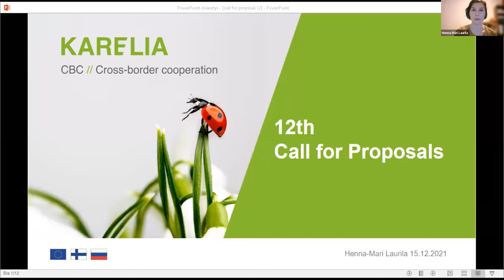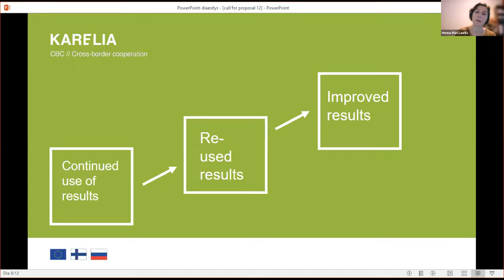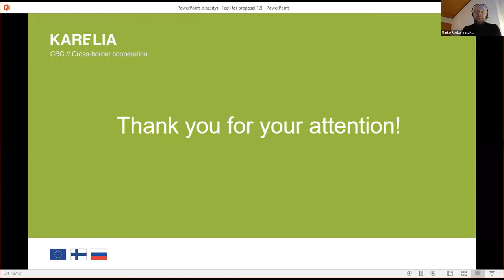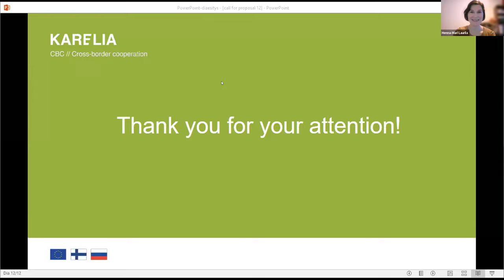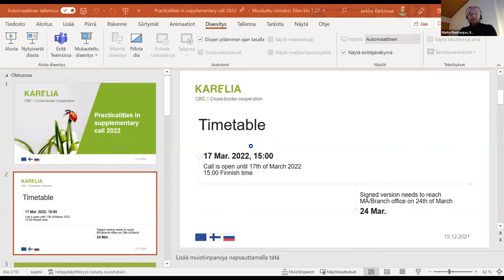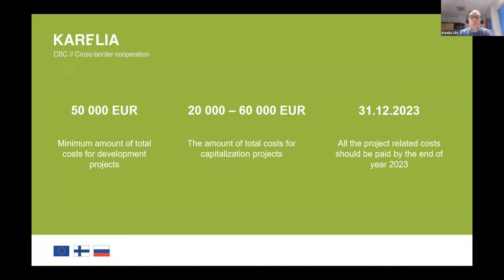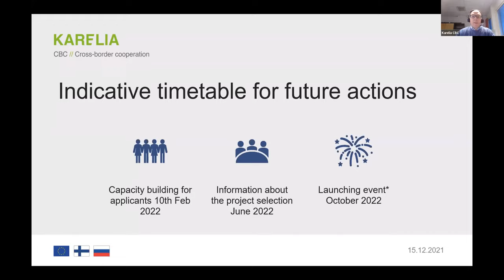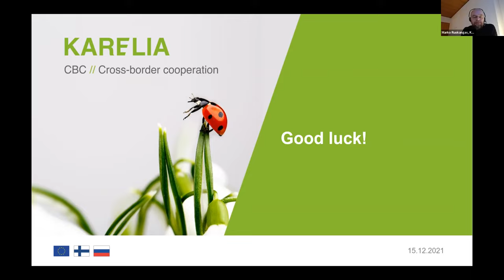Karelia CBC Information online event 15.12.2021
Available subtitles in Russian language!

A supplementary Call for Proposals for re-committing released funding  opens on the 14th December 2021 and closes on the 17th of March 2022 .  An online information event was organised on December 15th at 10 AM (Finnish time).

Language: English